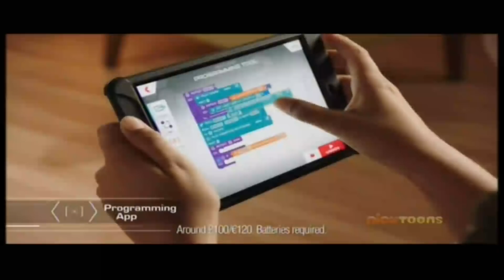Nicktoons UK - Continuity and Adverts - December 18th, 2017 (2)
More from The Loud House is coming up, but first, a promo for the Bunsen Is a Beast Christmas special. The ads kick off with one for Meccano, where their giant spider now features an acidic venom spray, perfect for burning the flesh from your little sister’s bones. There’s an ad for Sylvanian Families, followed by a promo for Tinsel Toons.

Then it’s back to The Loud House.